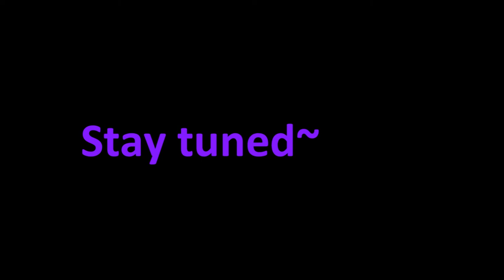Blight Plays - Alice - 3 - I Don't Like Mr Turtle Guy's Crazy Waterpark